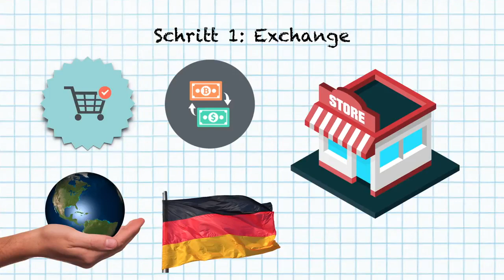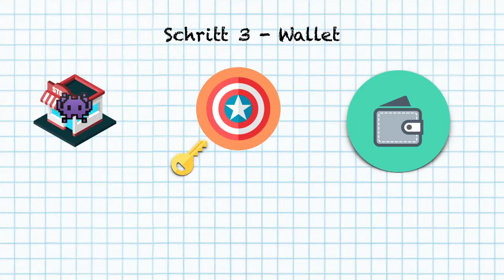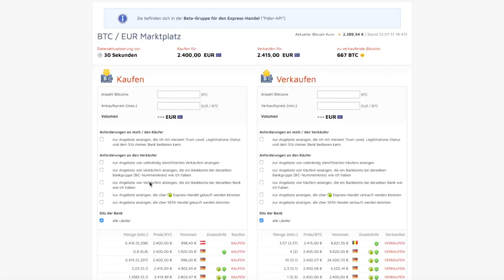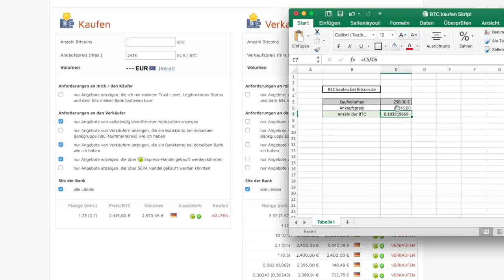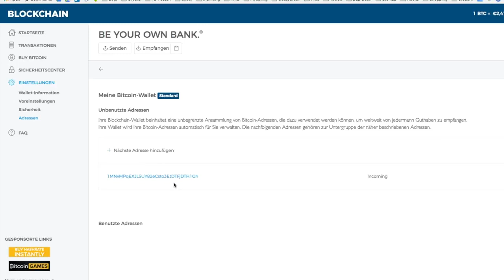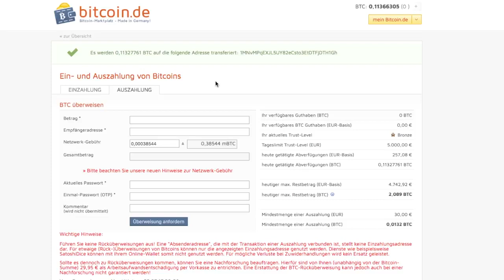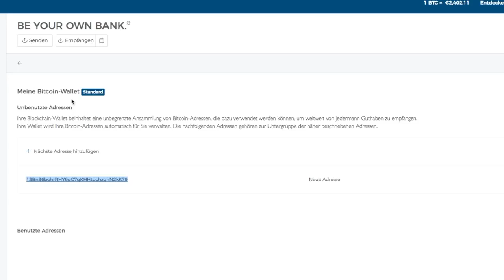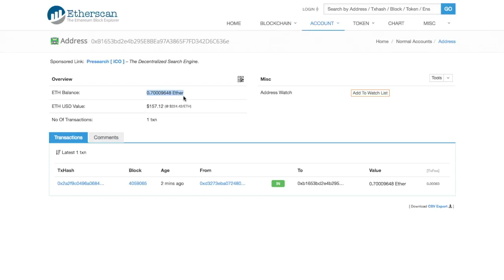Schritt für Schritt Anleitung Bitcoin How To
Hier wird alles zu Bitcoins erklärt